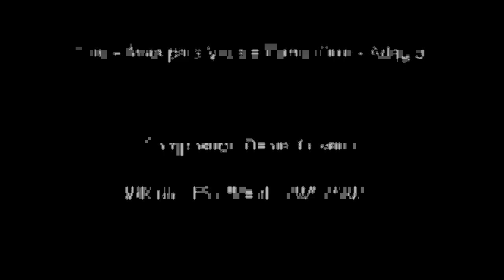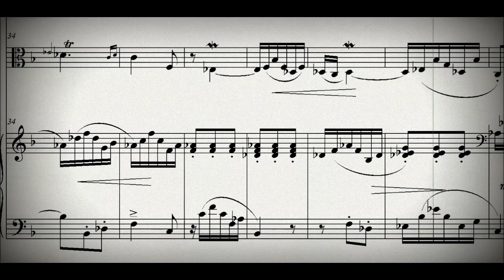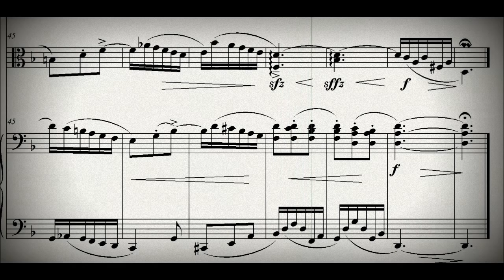DOK 1.46 - Ávila para Viola e Piano (Dm) - Adágio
~ molto delicato e con sentimento